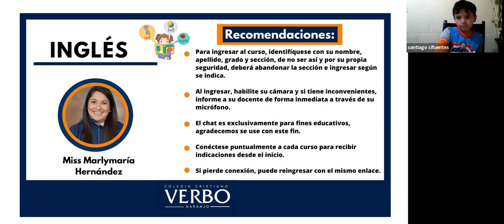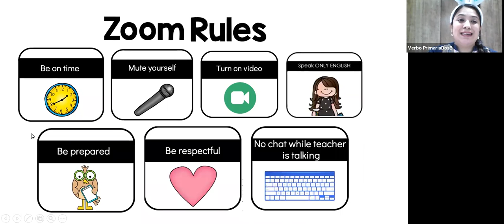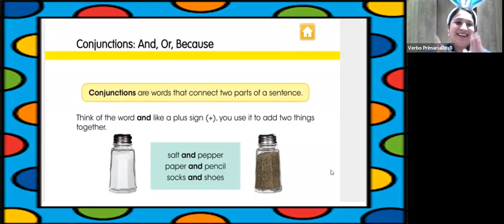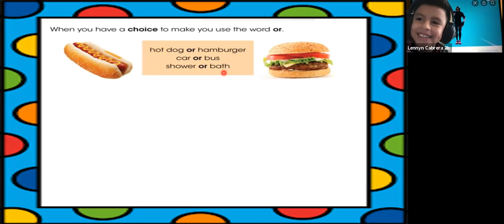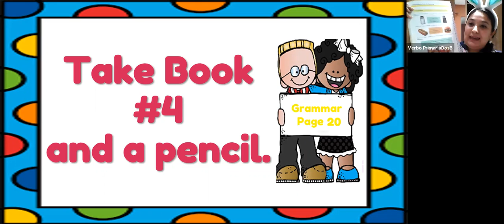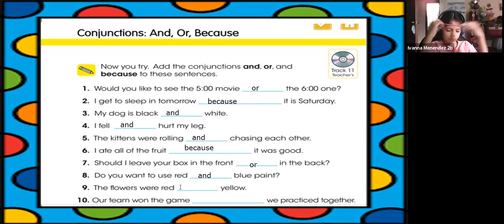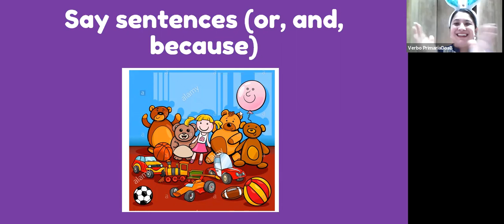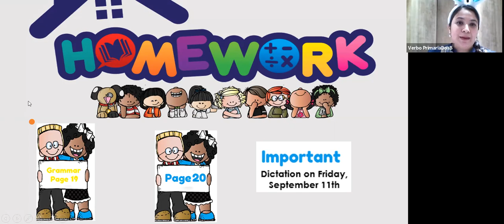Grammar/Conjunctions / Thursday, September 10th